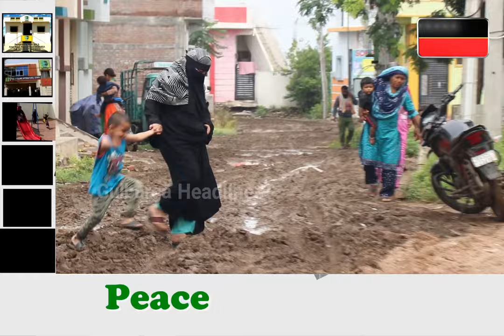Ward No. 03: Residents Struggle with Drinking Water and Road | People Angry On MLA And Area Corp...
Gulbarga's Ward No. 03: Residents Struggle with Drinking Water and Road | People Angry On MLA Kaneez Fatima And Area Corporator